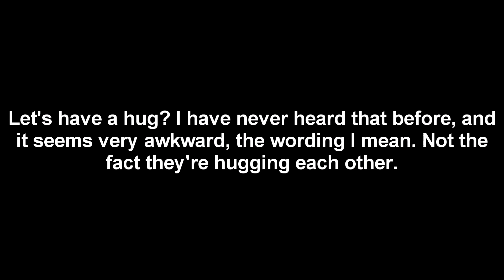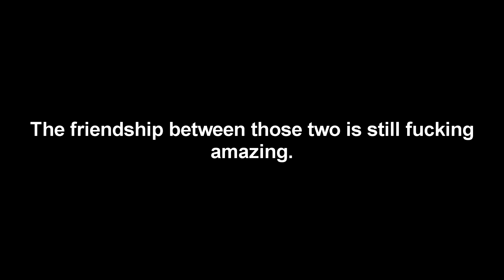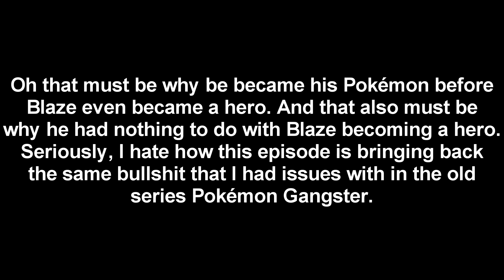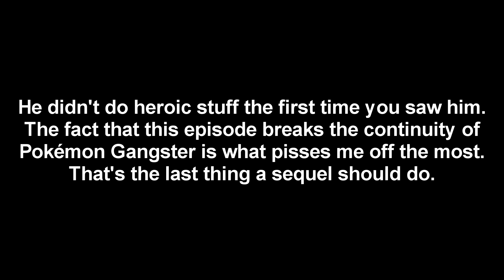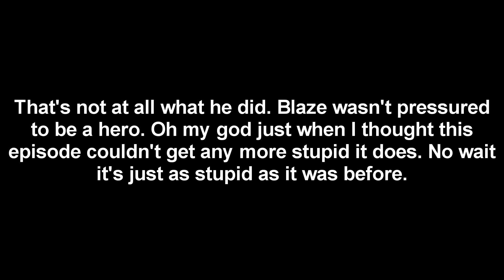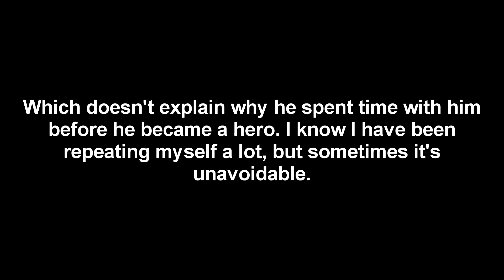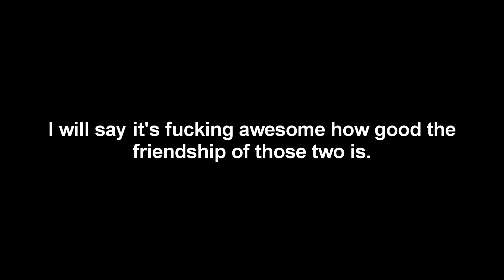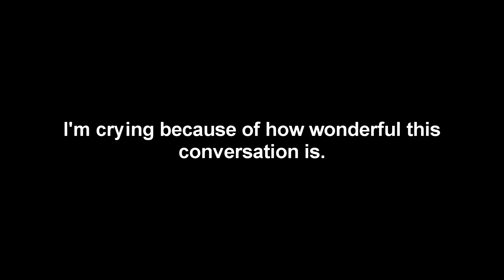Blaze's Pokémon Adventures Part 49: The Truth About Blaze's Old Raichu (analyzed)